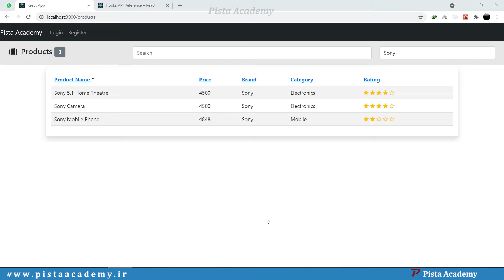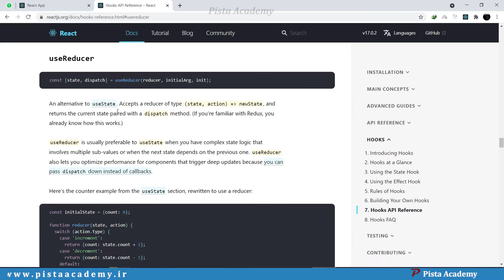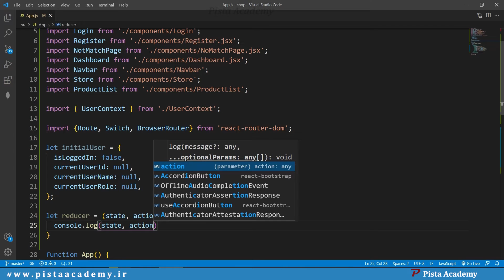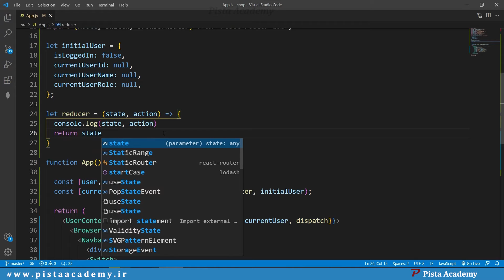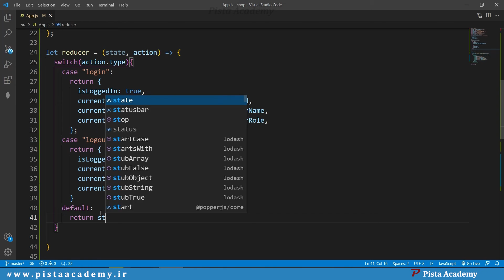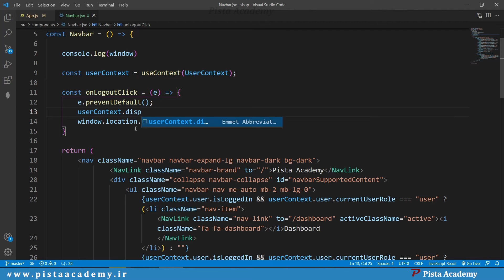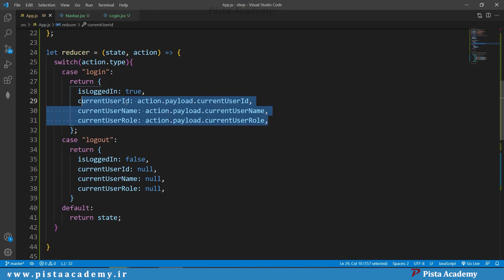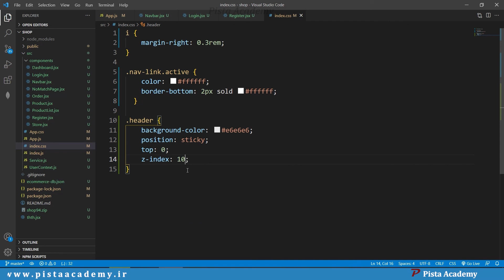کاربرد ریکت هوک در پروژه فروشگاهی - جلسه سی ام